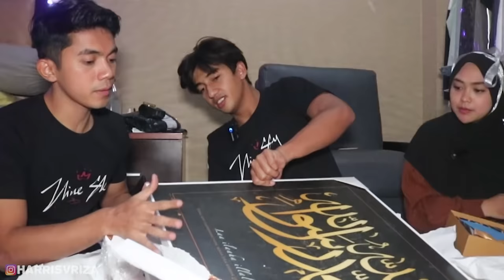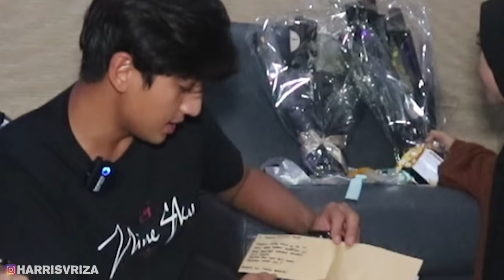HARRIS DAN RICIS KESEL...??? KADO SPESIAL HAMPIR DI GUTING ADYSKY....???